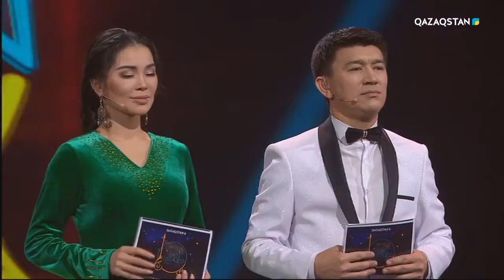«MEN QAZAQPYN». Аяулым Қамажан - Майра Уәлиқызының «Бақша» әні